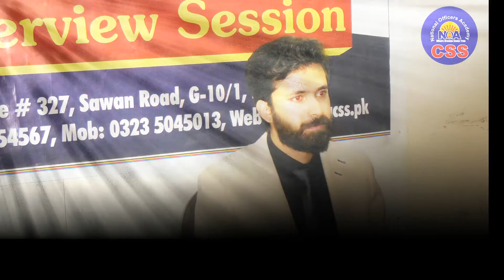Musawir Sifat (OMG) CSS 2018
National Officers Academy (NOA)